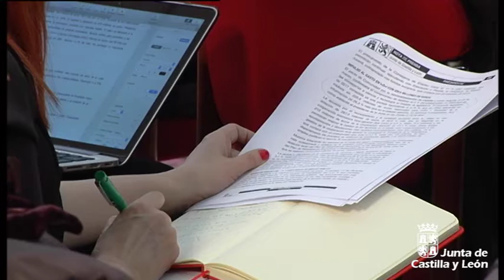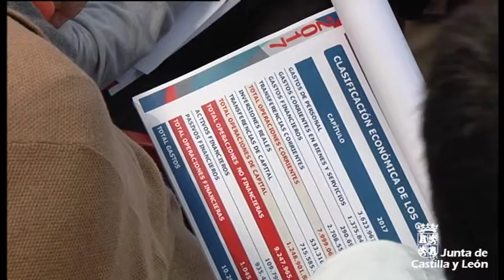Herrera presenta el Proyecto de Presupuestos para 2017